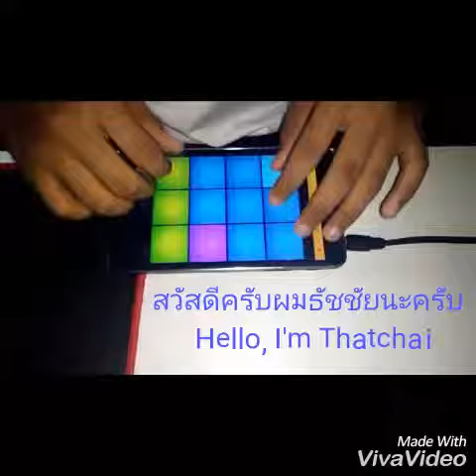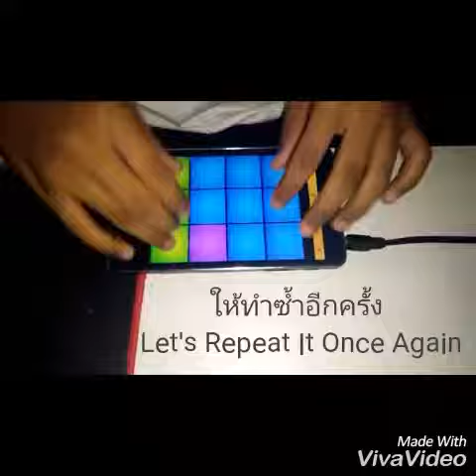HOW TO PLAY HAPPY BIRTHDAY - DRUM PADS 24 คนไทยสอนเล่น Tutorial